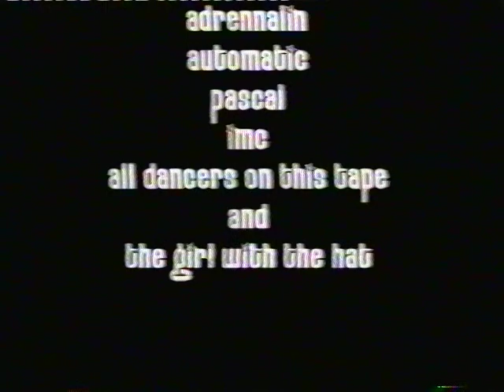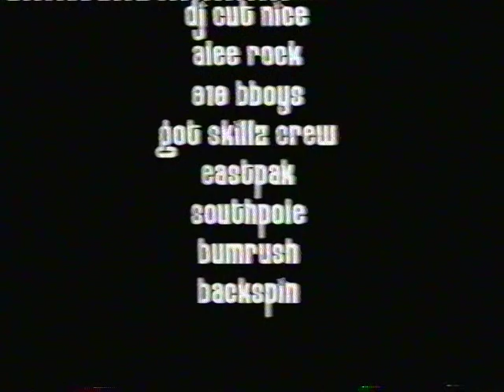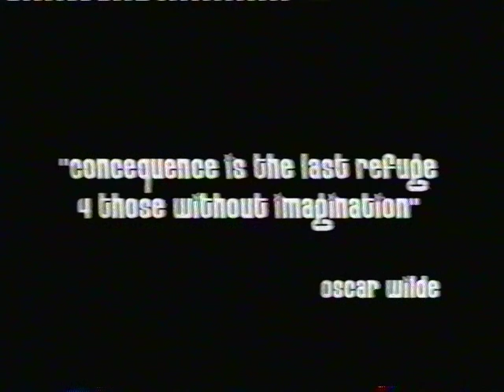IBE 2001 - Rotterdam (Holland) - Compilation "All Battles All" by Soultrotter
➡️ Battles:
Supercrew vs. Killahbeez
Killahbeez vs. French Bboy Connexion
French Bboy Connexion vs. Supercrew ⬅️